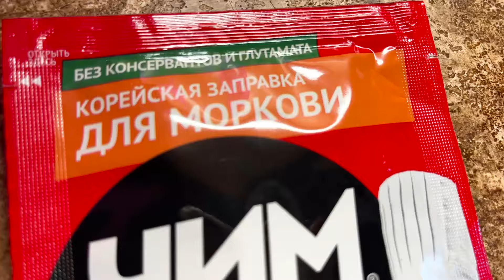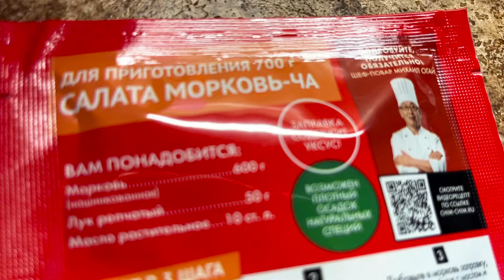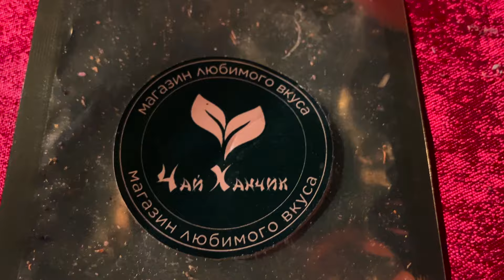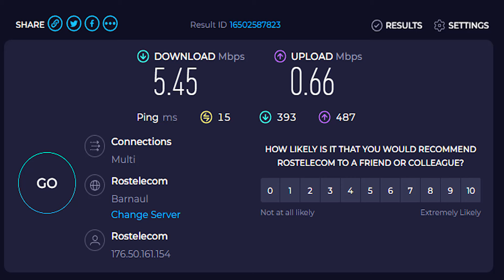Алтайские шашлыки в фирменном маринаде от Макса @kaketosdelano|Как Это Сделано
шашлыкизсвинины на гриле, с маринованными грибочками, тоже на гриле. Братцы, это такая вкусная штука что капец просто!
Тайный рецепт быстрой мариновки от Макса, расскажу как это сделано, делюсь кулинарными секретами о моем фирменном маринаде Алтайских шашлыков.
ВСЕМ ПОЛЕЗНОГО АППЕТИТА И ПРИЯТНЫХ ПРОСМОТРОВ
АВТОБИОГРАФИЯ МАКСА, МАКС ПИСАЛ, ЧТОБЫ ТЫ НЕ ЗАДАВАЛ ЛИШНИХ ВОПРОСОВ – ПРОЧТИ!